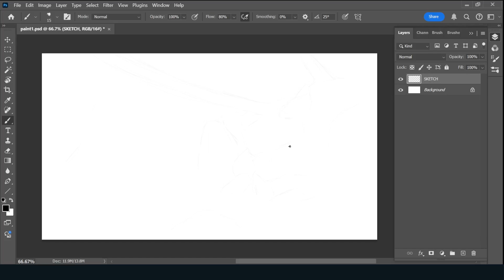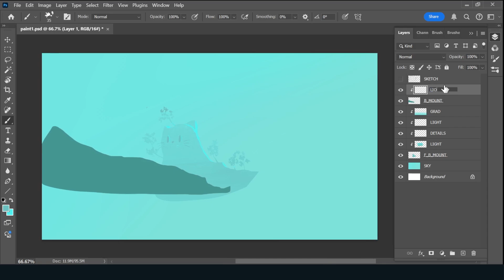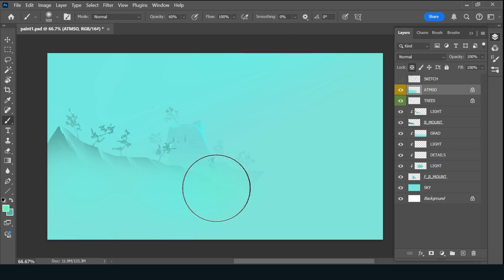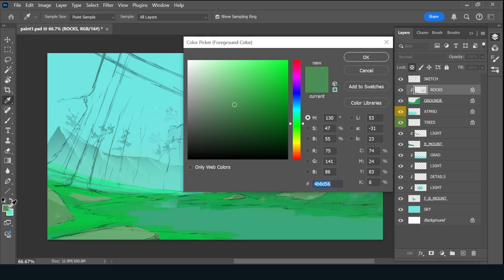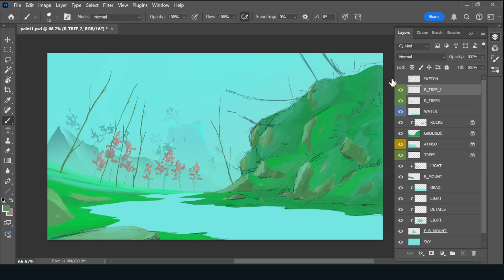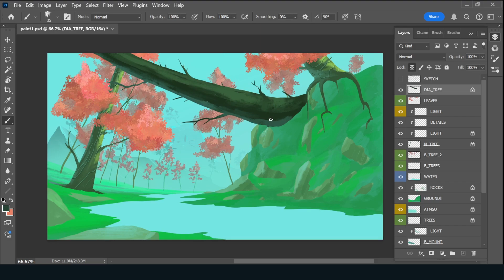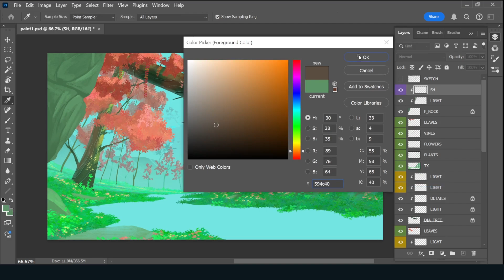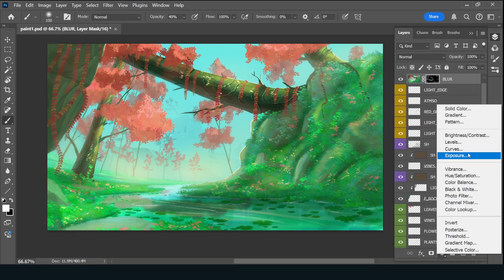The Allure of Red Trees | Environment Digital Painting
Inspired by Chenyu Vale in Genshin Impact

**Tools Used:**
- Photoshop
-Wacom Tablet (DTK-1660 model)

**Timestamps:**
00:00 - Sketching
2:09 - Coloring
27:40 - Final Touches